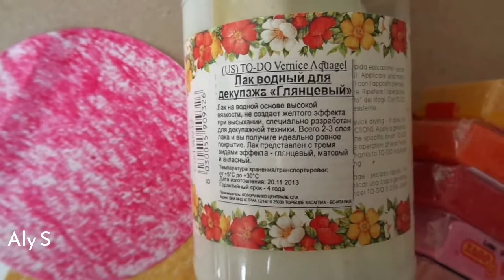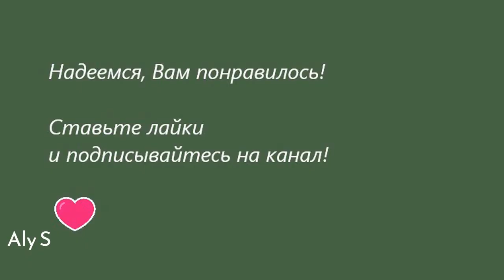Фиона из пластилина / Playdough Princess Fiona / Aly S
Как слепить Фиону из пластилина
Материалы: пластилин, картон, циркуль, ножницы, восковые мелки, зубочистка, клей ПВА или лак акриловый (для финишного покрытия), кисть.

How to make playdough Fiona.
You need: modelling clay, cardboard, calipers, scissors, crayons, toothpicks, PVA glue or acrylic varnish (for finish covering), a paintbrush.